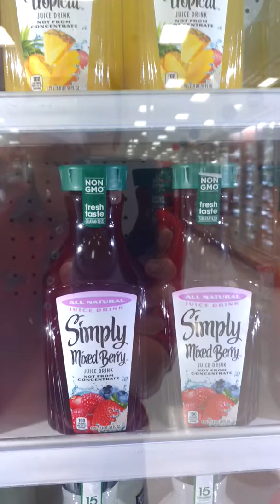Vlog #12 Morning Target Run Stopping a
Stopping at Target on the way to the office.